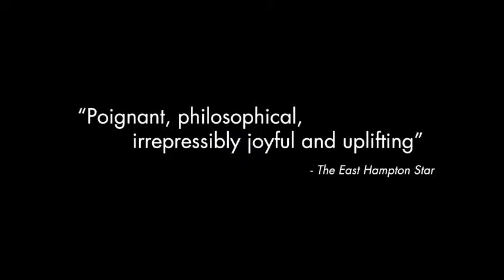Itzhak (2018) Hollywood Movie Trailers